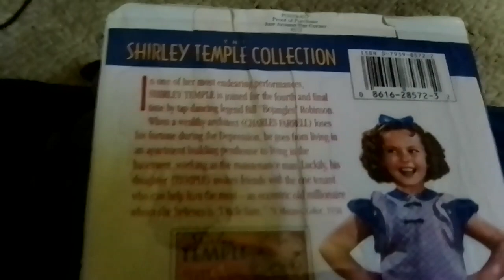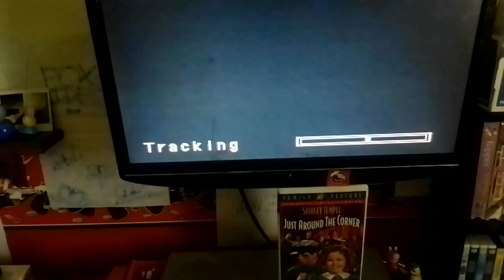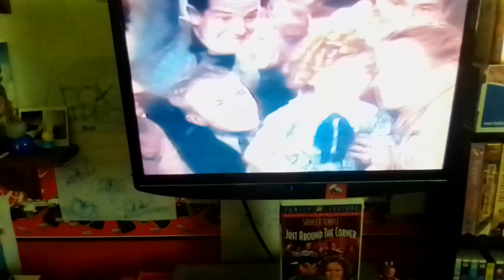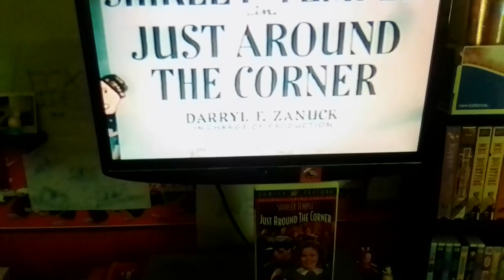Opening To Just Around The Corner 1995 VHS